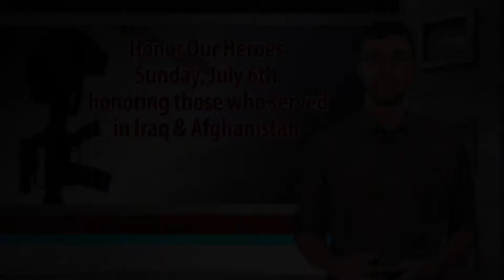WHC 6 8 14 1